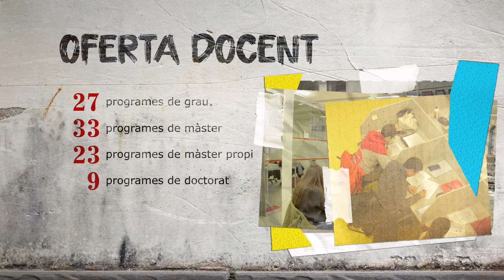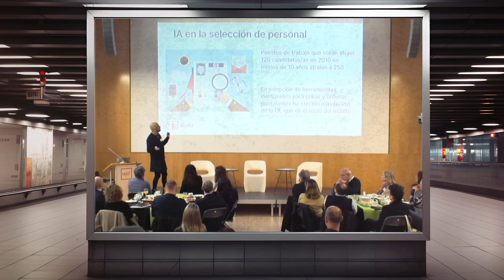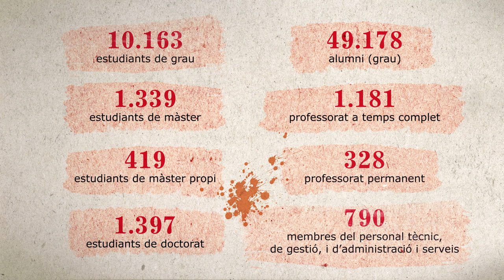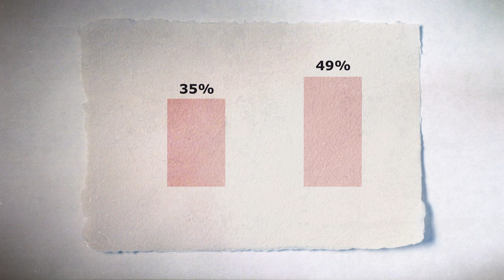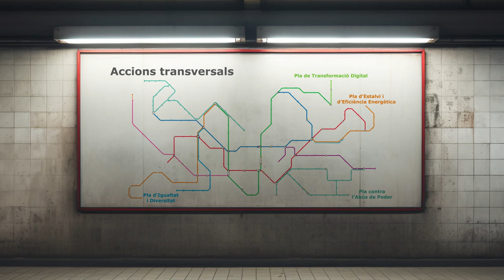Videomemòria del curs acadèmic 2023-2024 de la UPF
Compartim la videomemòria del curs 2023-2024, un repàs de les principals fites aconseguides per la Universitat Pompeu Fabra durant aquest període, en cinc àmbits diferents: docència, recerca, transferència i entorn, projecció i internacionalització i comunitat UPF:

Docència:

- Primera universitat pública de l’Estat pel que fa a la taxa de rendiment 100% dels graus, màsters i doctorats, avaluats positivament.
- El 92% dels graduats de la UPF treballen.
- El 90% dels graduats tornarien a estudiar a la UPF.

Recerca:
- Universitat de l’Estat que capta més finançament amb relació al seu professorat.
- Universitat catalana amb més projectes del Consell Europeu de la Recerca. Amb el 7% del PDI, capta el 42% dels projectes.

Transferència i entorn:
- 22 nous projectes de transferència
- 3,35 M€ de captació de finançament públic per a valorització de coneixement.
- 3 noves empreses creades.
- 15 càtedres d'empresa actives, que aporten uns 400.000 euros
- 52 doctorats industrials finançats per la Generalitat de Catalunya (en deu anys).

Projecció i internacionalització:
- El 50% dels estudiants de màster i de doctorat són internacionals
- El 25% del professorat és internacional
- Mobilitat sortint: 1.093 estudiants a 47 països
- Mobilitat entrant: 2.841 estudiants de 49 països

Comunitat UPF:
- 10.115 estudiants de grau
- 1.358 estudiants de màster
- 419 estudiants de màster propi
- 1.318 estudiants de doctorat
- 49.178 alumni (grau)
- 1.181 professorat a temps complet
- 328 professorat permanent
- 790 membres del personal tècnic, de gestió, i d’administració i serveis